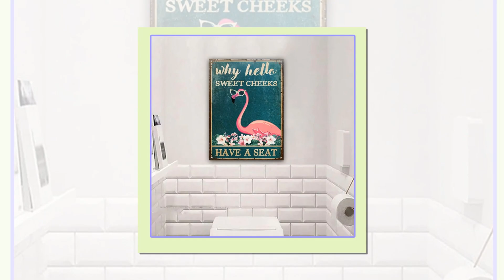Flamingo Why Hello Customized Classic Metal Signs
Thanks!